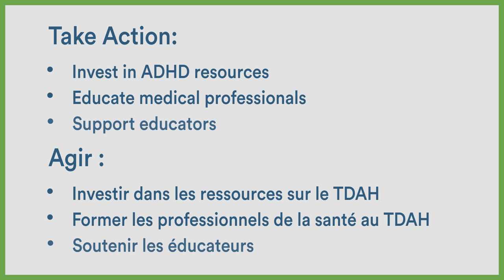Right to ADHD Treatment